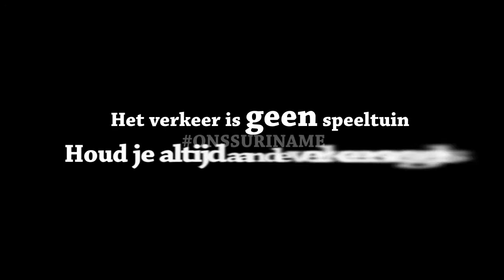Het Verkeer Is Geen Speeltuin - Playstations vs real life | Bewustwordingscampagne Veilig Verkeer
2020 telt inmiddels 22 verkeersdoden. Het verkeer is geen speeltuin. Houd je altijd aan de verkeersregels.